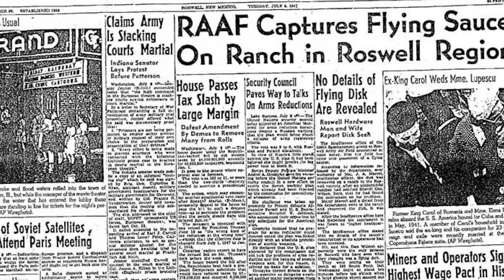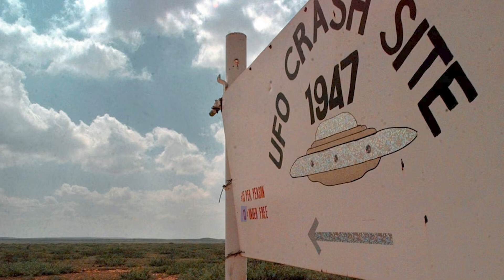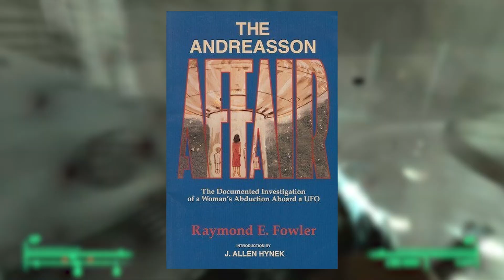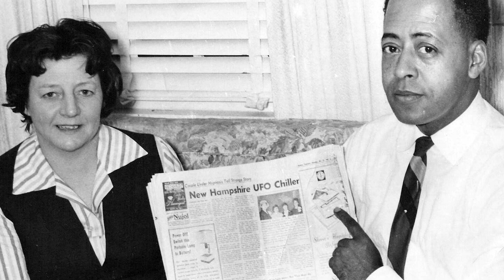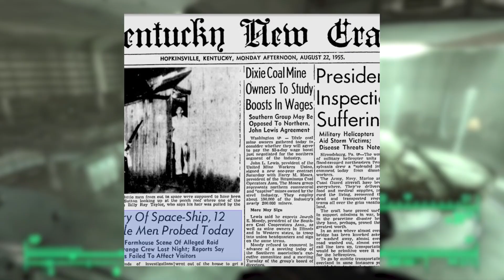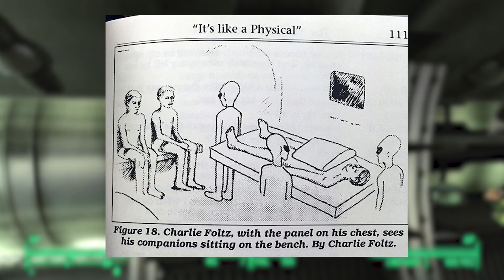Explaining The Aliens And UFO Iceberg - Tier 1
If you enjoyed this video then please consider liking the video and leaving a comment as it helps with the Youtube algorithm and the growth of this channel. Becoming a patron allows me to grow the channel and produce the best possible quality of content that I can. More than anything though, I just appreciate you watching this video now and I hope you enjoyed the video. :)